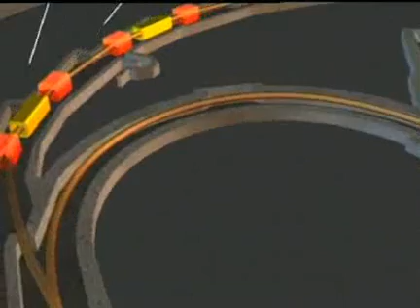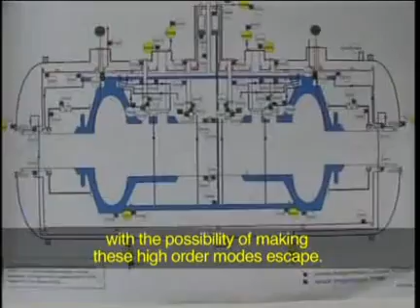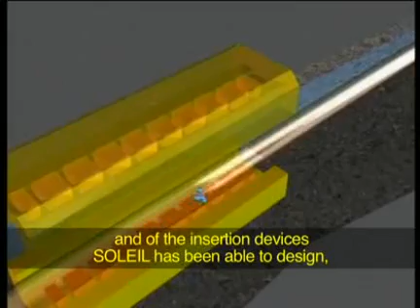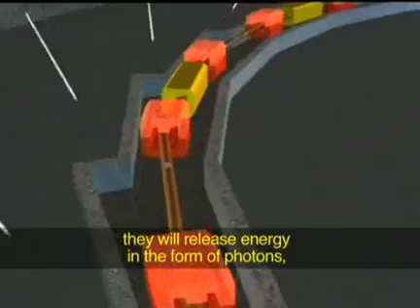Visite de l'anneau de stockage de SOLEIL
Nous vous proposons d'entrer dans les tunnels de « la machine » synchrotron SOLEIL afin de voir les différents éléments qui composent ce grand équipement scientifique.

Dans cette vidéo : en provenance du booster par la ligne de transfert n°2, les paquets d'électrons sont maintenant prêts à tourner pendant des heures dans l'anneau de stockage, pour produire le rayonnement synchrotron qui sera utilisé par les lignes de lumière.